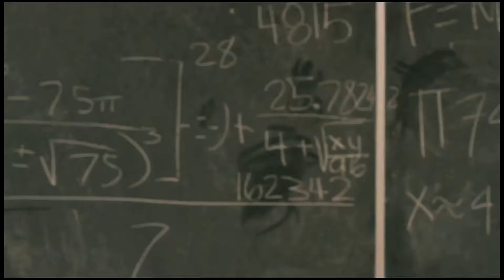Gladys (University of Hawaii at Hilo Summer Session Promo)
An old summer session promo we did with the University of Hawaii at Hilo!